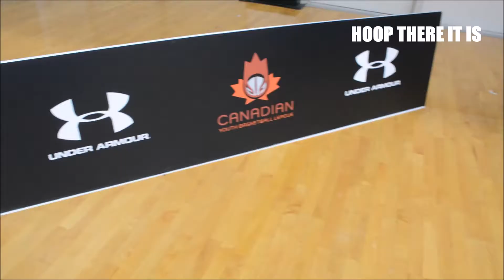CYBL OTTAWA ELITE U 17 VERSUS HALTON GAME PREVIEW